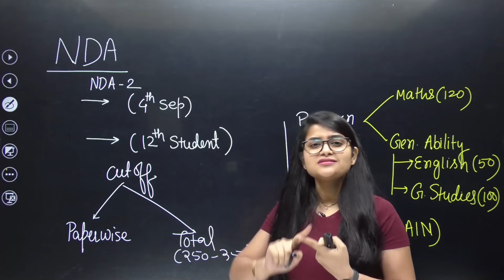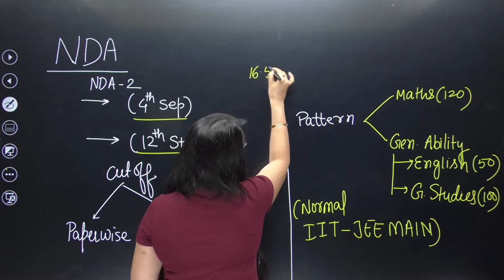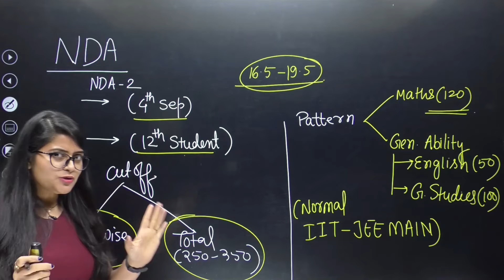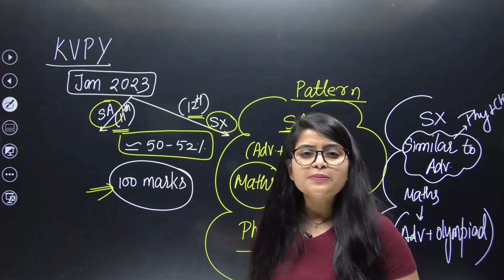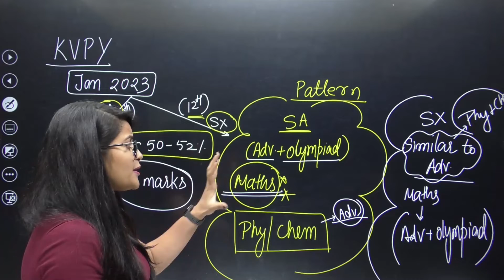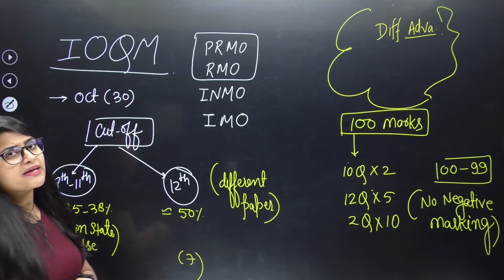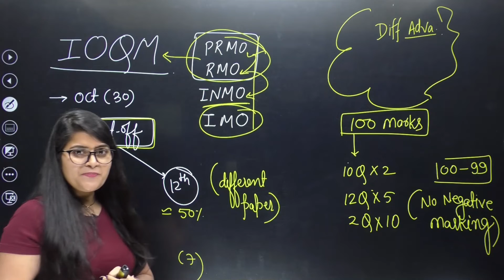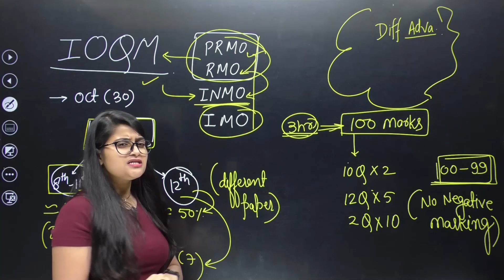What Is NDA / KVPY / IOQM | Cut Off | Eligibility | Exam Pattern | Padhle JEE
Hey Guys! Welcome to Padhle JEE!

Regards,
Team Padhle